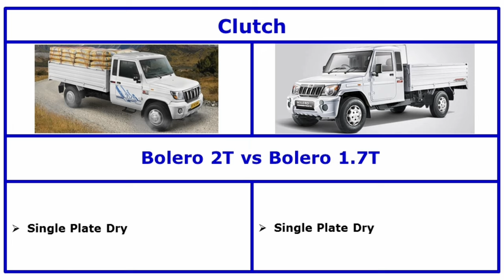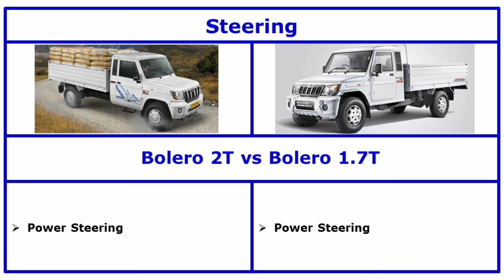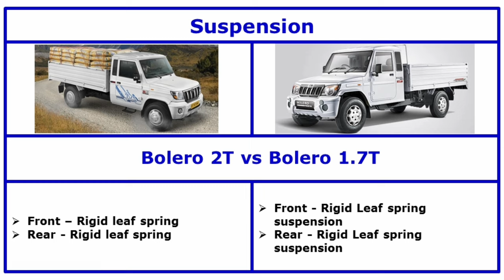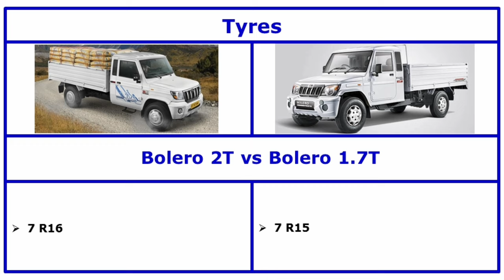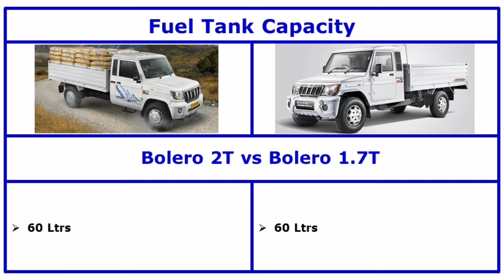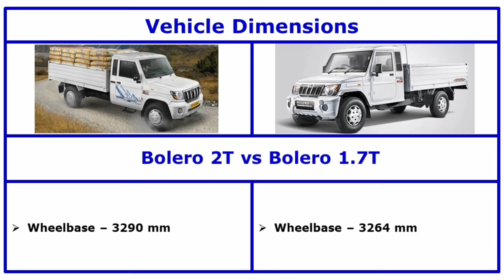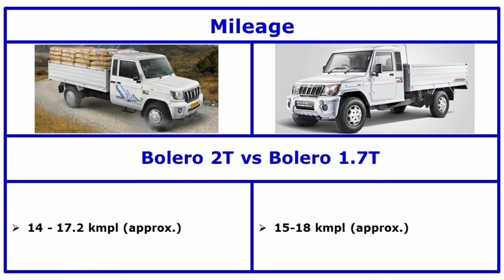Mahindra Bolero 2T vs Mahindra Bolero 1.7T - Comparison of price, mileage & specs 2023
To know Mahindra Bolero 2T vs Mahindra Bolero 1.7T - Comparison of price, mileage & specs 2023 please  watch the video.